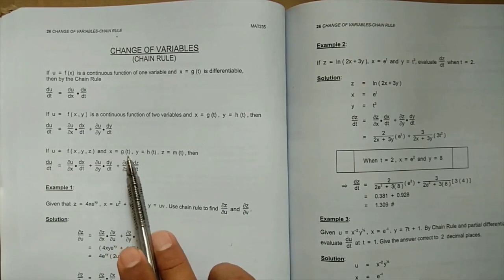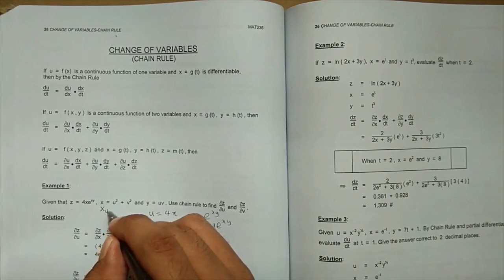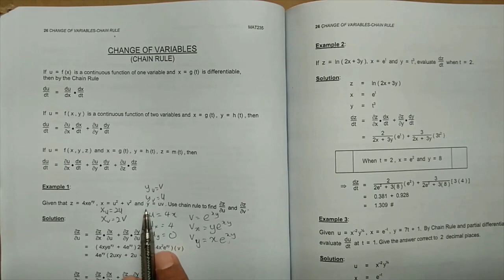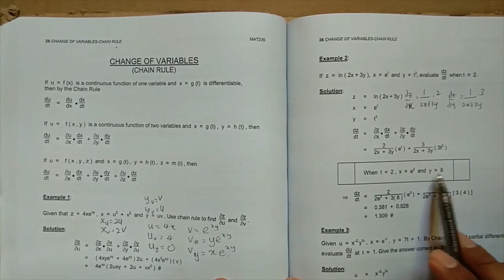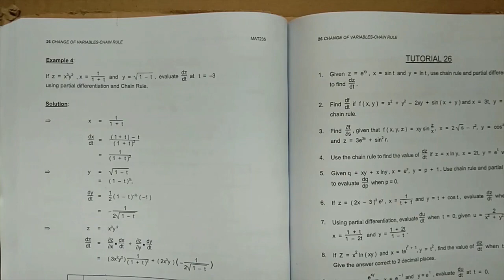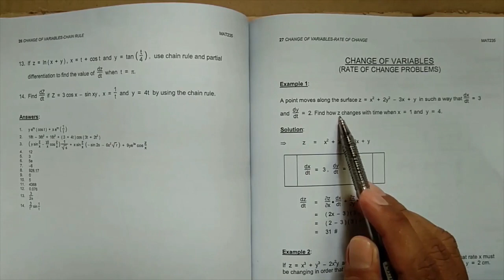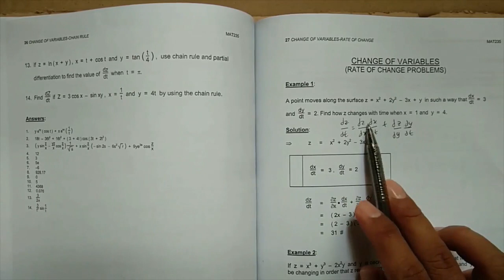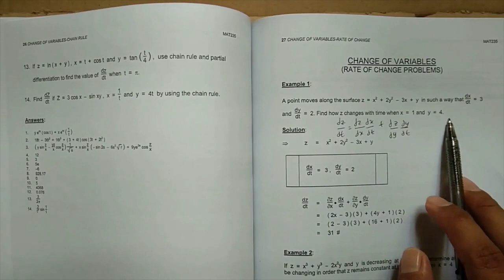CHAPTER 3 MAT235 Chain Rule - Part 1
Chapter 3 : Chain Rule MAT235 for UiTM